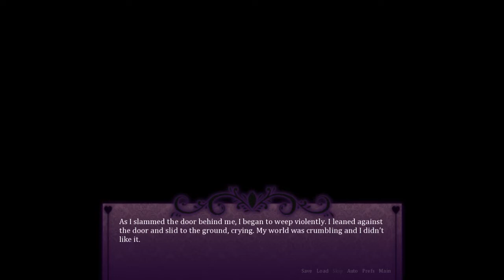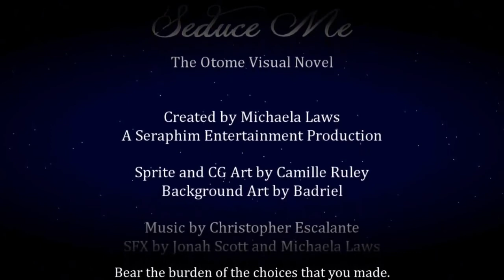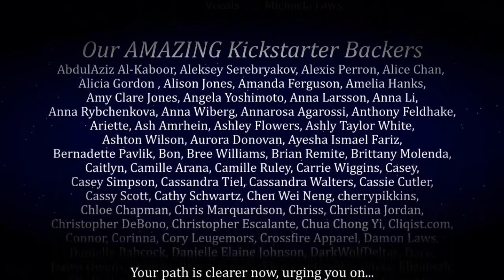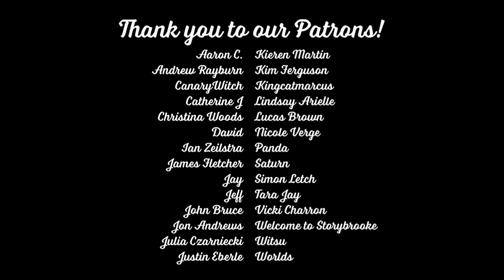Seduce Me the Otome - Finale - DATE ME, DAMMIT!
KISS KISS KISS KISS KISS